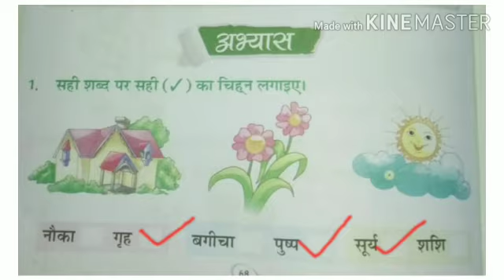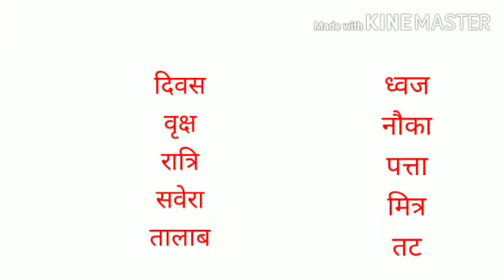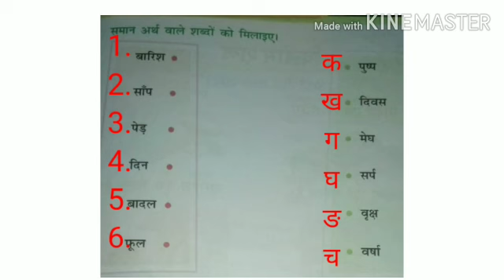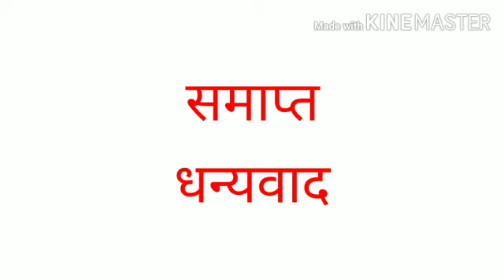Kpsg / H.Lang / पाठ - पर्यायवाची शब्द ( पुनरावृत्ति ) / class 2